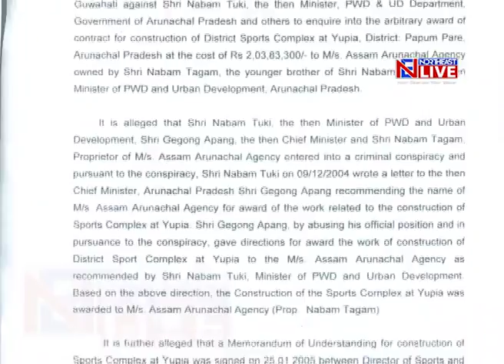Arunachal youth Congress slams CBI over selectively targetting of senior Congress leaders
Following the CBI raid on the residences of two former Arunachal Pradesh chief ministers, the Arunachal youth Congress has slammed the selectively targeting of Congress leaders in the state. Meanwhile, reacting to the development former CM Gegong Apang said that the CBI had every right to do its job.